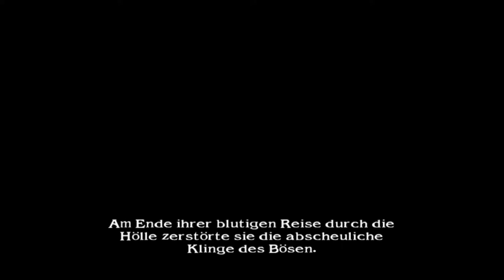Soul calibur 2 Arcade mode Ivy